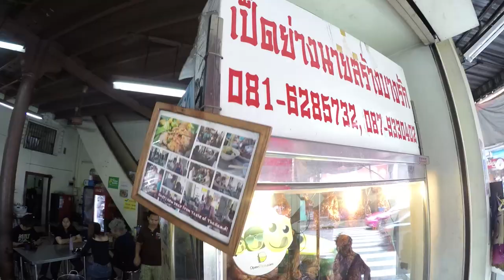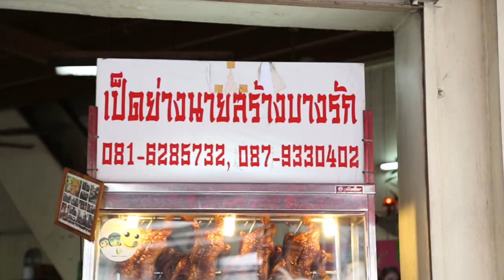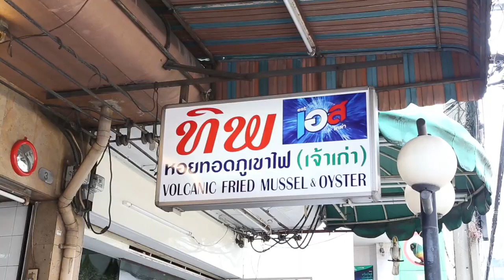อร่อยต้องแชร์ EP.15 บางรัก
*คลิปนี้ถ่ายทำก่อนวันที่ 13 ตุลาคม 2559*

ของกินอร่อยย่านบางรัก :
-เป็ดย่างนายสร้างบางรัก
-ทิพย์หอยทอดภูเขาไฟ
-เจ๊หลีก๋วยเตี๋ยวลูกชิ้นปลา
-เผือกทอด
-ทอดมันกวางตุ้ง
-ซาลาเปาทอด